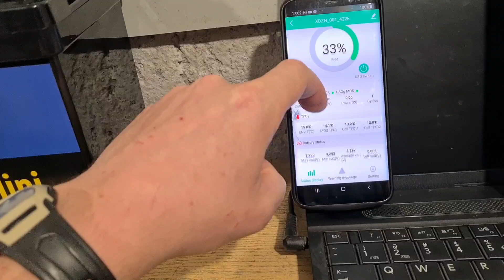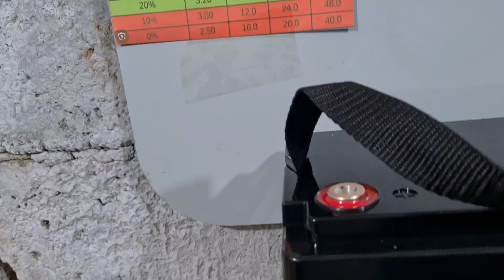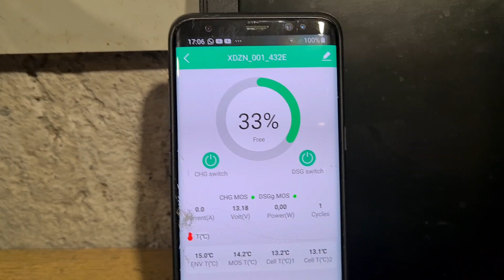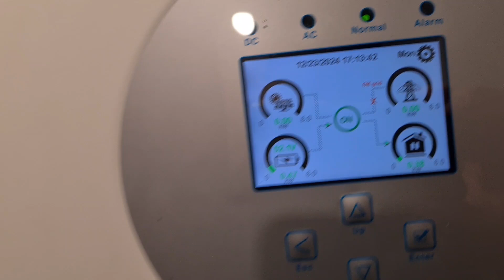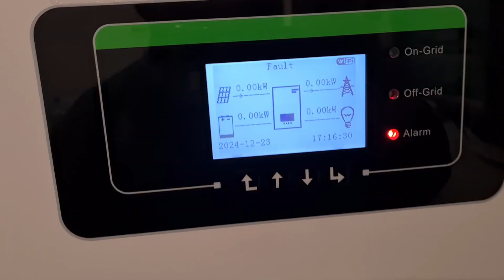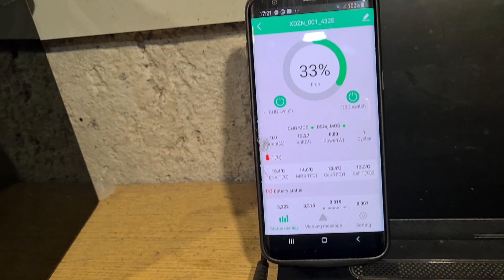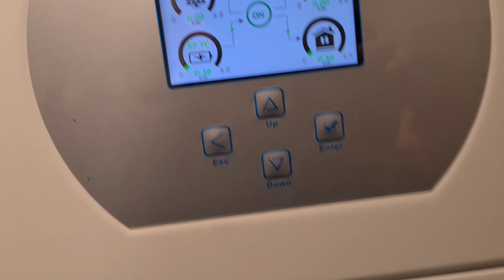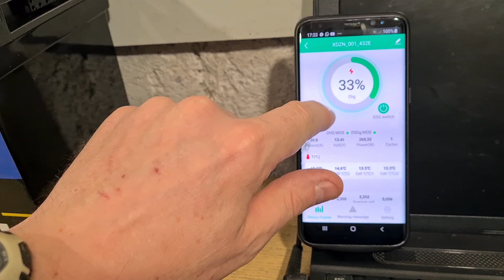Mini MAGAZYN ENERGII 12V 100Ah Mini. Smart Bluetooth. LifePo4. WattCycle.